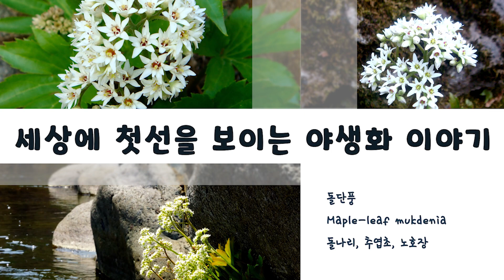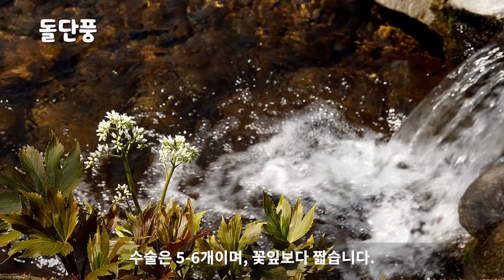[18편 돌단풍]생명력, 희망/항암제, 당뇨,비만치료제/세상에 첫선을 보이는 야생화이야기 18편 돌단풍/들꽃/한국의 멸종위기 야생식물/들에 핀 야생화/토종꽃/야생화/우리꽃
회원 전용 동영상 공유

후원계좌 : (대한민국) 국민은행 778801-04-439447 한성순

세상에 첫선을 보이는 야생화이야기/들꽃/한국의 멸종위기 야생식물/들에 핀 야생화/토종꽃/야생화/우리꽃/한국 토종꽃/자연꽃/

세상에 첫선을 보이는 야생화이야기 18편 돌단풍

안녕하세요. 세상에 첫선을 보이는 야생화 이야기꾼 한성순입니다.

오늘은 세상에 첫선을 보이는 야생화이야기 18편 돌단풍을 소개해 드리도록 하겠습니다.

Maple-leaf_mukdenia
돌나리, 추엽초, 노호장

돌단풍의 꽃말은 생명력, 희망입니다.
돌단풍의 다른 이름은 돌나리, 부처손, 장장포라고 불립니다.

계곡 바위틈에 자라는 여러해살이풀입니다.
뿌리줄기는 굵고 잎은 뿌리에서 모여납니다.
5-7갈래로 갈라진 단풍잎 모양이고, 가장자리에 잔 톱니가 있습니다.
꽃은 4-5월에 뿌리에서 난 높이 30-50cm의 꽃줄기에 원추형 취산꽃차례로 핍니다.
꽃받침잎은 5-6장이며, 긴 난형, 흰색, 끝이 뾰족합니다.
꽃잎은 5-6장이며, 흰색, 꽃받침과 비슷하지만 크기가 작습니다.
수술은 5-6개이며, 꽃잎보다 짧습니다.
열매는 삭과이며, 난형입니다. 항암 물질을 함유하고 있습니다.

꽃은 4-5월에 피고 산지의 계곡 바위틈에 자랍니다.
관상용으로 심으며, 어린잎은 식용으로 사용됩니다.

뿌리줄기는 굵고, 잎은 단풍잎 모양이므로 우리나라에 분포하는 범의귀과의 다른 식물들과 구분됩니다.

북한의 평남 지역에서 기재된 돌부처손(Mukdenia acanthifolia Nakai)과 유사하며 잎의 결각 정도에 따라 5-7개의 열편으로 갈리는 것을 돌단풍으로 구분합니다. 그러나 돌단풍 내의 변이가 심해 이들이 독립된 종인지 여부에 대해서는 학자들 사이에 이견이 있습니다.
본 분류군 식물에는 항암 물질인 트리테르펜(triterpene)의 일종이 함유하고 있으며, 이는 자궁암 세포의 세포사멸(apoptosis)을 유도하는 것으로 밝혀져서 항암제로 개발될 잠재력을 가진 식물입니다.

또한 학계에서는 돌단풍 추출물을 당뇨 및 비만치료제로 사용한다고 합니다.

강기희작가의, 「덕산기에 오시려거든」 전문속의 돌단풍을 읽어보겠습니다.

 돌단풍

그대 덕산기에 오시려거든 /
진달래 빛 고운 봄 날 돌단풍 꽃처럼 곱고 수줍은 웃음 안고 오시라 /
혹여 못 다한 반역 있다면 /
문지방 고개쯤에다 내려놓고
나비처럼 봄바람처럼 /
가벼운 걸음으로 오시라.

여름이 빚어낸 옥빛 물 따라 철벅철벅 걸어오시라 /
혹여 세상과의 절연이나 고립을 꿈꾼다면 /
폭우 쏟아지는 날 빗속을 뚫고 /
금강모치처럼 산메기처럼 도깨비소를 거슬러 오시라.

물매화가 꽃대를 밀어 올리기 시작할 무렵 빈 마음으로 오시라 /
혹여 세상에 대한 절망으로 분기해 있다면 /
애기 단풍 붉고 쪽 동백 노랗게 물드는 시월 /
마음 또한 노랗고 붉어지러 오시라

폭설로 길이 끊어지는 날 흰 눈 안고 오시라 /
혹여 세상의 끝을 보고 싶다면 /
백석이 그러했듯 나와 나타샤와 책 읽는 고양이가 있는 /
숲속책방으로 시린 발로 오시라.

​그대.

― 강기희, 「덕산기에 오시려거든」 전문

오늘은 세상의 첫선을 보이는 야생화이야기 18편 돌단풍을 소개해 드렸습니다.  감사합니다.